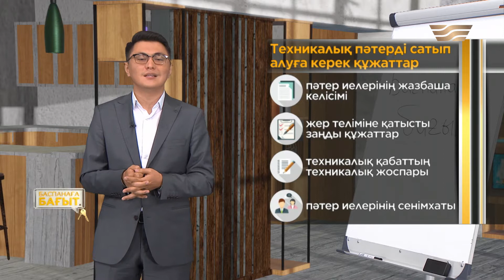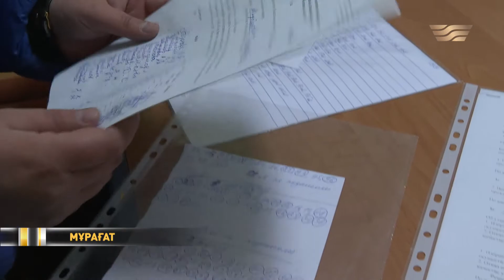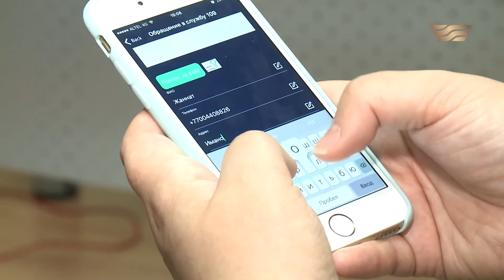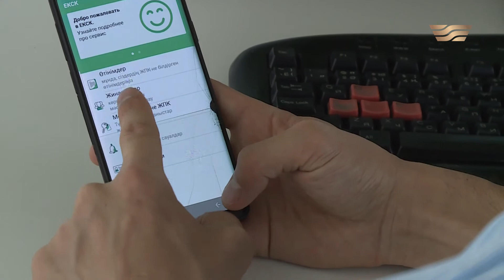Техникалық қабаттардағы пәтерлер, электронды ПИК (КСК). «Баспанаға бағыт»